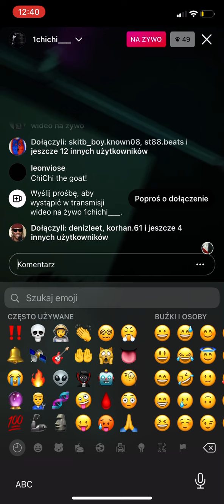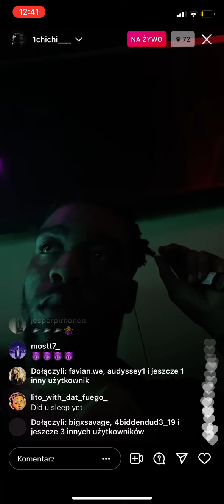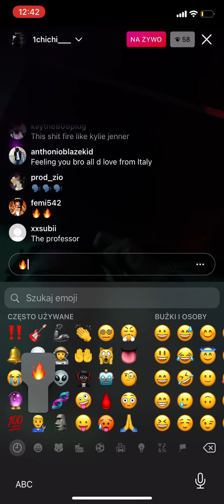Chichi and section8 playin hard beat🔥🔥🔥💯💯💯